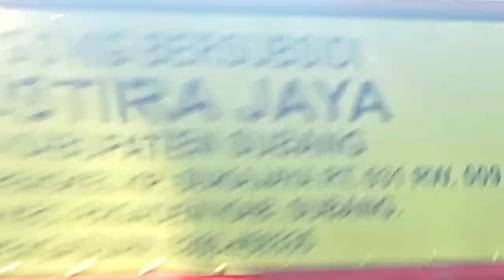TRUKOLENG04 TRUKKEYSA# mini bus bawa karung sebanyak ini...awas terlepas bang sopir